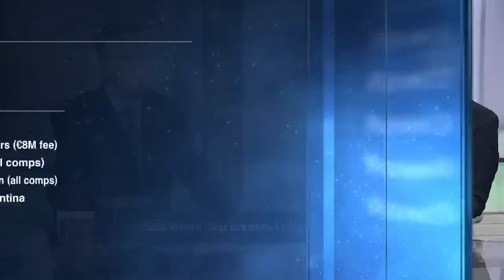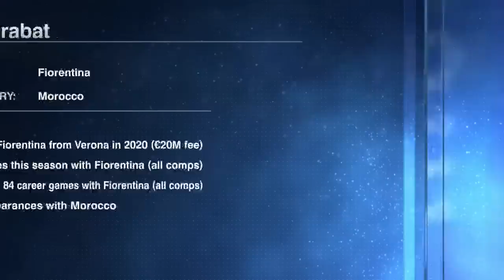ESPN FC’s Breakout Players from the 2022 World Cup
The ESPN FC panel makes their picks for the breakout players from the 2022 World Cup in Qatar with Steve Nicol going selecting Chelsea midfielder Enzo Fernandez and Don Hutchison raving over Jude Bellingham’s performance.